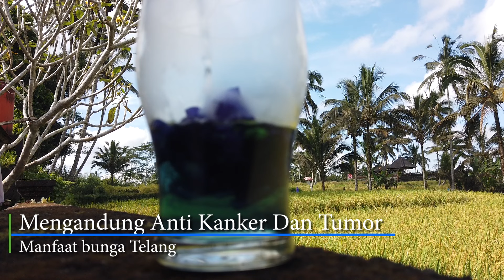20 Manfaat Bunga Telang [ UNGU ] Bagi Kesehatan (MATA, WAJAH, HINGGA DIABETES)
20 Manfaat Bunga Telang [ UNGU ] Bagi Kesehatan (MATA, WAJAH, HINGGA DIABETES)

Hi Guys! Apa kabar kalian semua?

Pada Video kali ini Kita akan membahas tentang teh segar yang berwarna biru yang kaya akan manfaat kesehatan. Salah satunya untuk menjaga kesehatan mata kita, terutama buat kalian yang banyak menghabiskan waktunya didepan layar.

Bunga apakah itu? Yak... Bunga Telang! tentu kalian pernah melihat atau mungkin saja ada di halam rumah kalian.

Di dalam video, juga akan mimin tunjukan agar kalian bisa membuat racikan teh bunga ini sendiri.

Jangan kawatir, caranya sangat mudah kok.

Bunga telang sangat populer sekarang karena banyak orang mulai menggunakan sebagai teh, Bunga ini juga dikenal dengan nama lain Butterfly Pea atau Blue Pea, dalam bahasa latinnya di sebut Clitoria ternatea, litoria adalah genus tumbuhan berbunga dari keluarg kacang-kacangan yang tumbuh merambat.

Selain digunakan untuk teh, bunga telang ini juga bisa dikonsumsi langsung seperti salad.

Kalian bisa membuat teh butterfly pea ini setiap hari, dan mendapatkan manfaat kesehatannya juga.
secret but I will teach people in my

Indigo Tech menyajikan informasi berupa proses pembuatan barang-barang disekitar kita, kumpulan kejadian unik dan peristiwa yang tren/viral/aneh di dunia. Konten ini adalah konten yang memiliki komentar orisinal dan sarat nilai pendidikan. Video kompilasi ini telah melewati berbagai riset dan pengolahan data berupa foto, video dan berita dari berbagai sumber yang dikemas dengan cara hitung mundur dan atau acak.